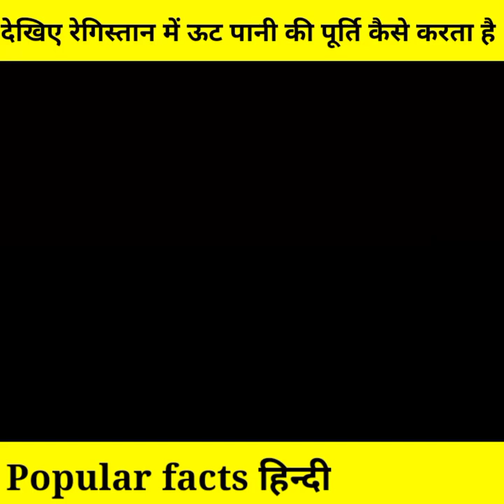ऊट को जब पानी नही मिलता तो कैसे पानी की पूर्ति करते है🤔 factsdubbing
[11/20, 3:24 PM] Munish: ❗D I S C L A I M E R ⤵